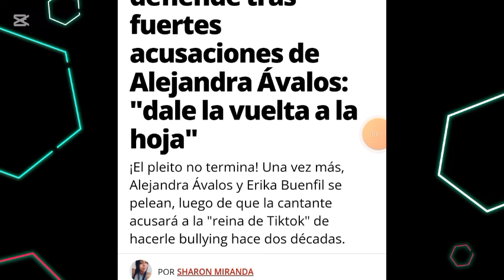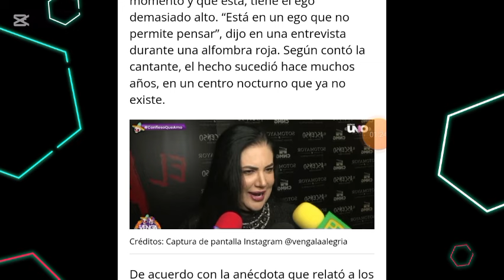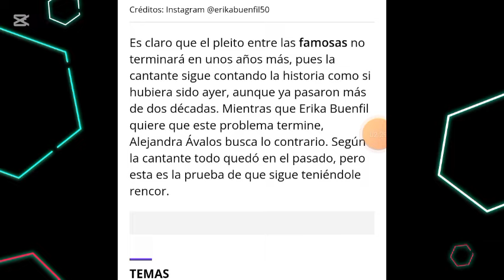ERIKA BUENFIL SE DEFIENDE DE LAS ACUSACIONES DE ALEJANDRA ÁVALOS